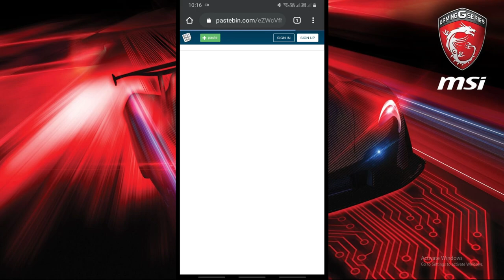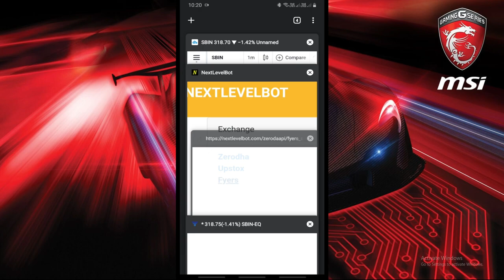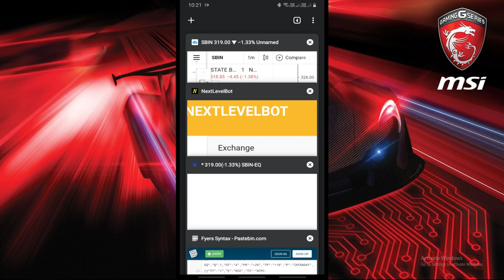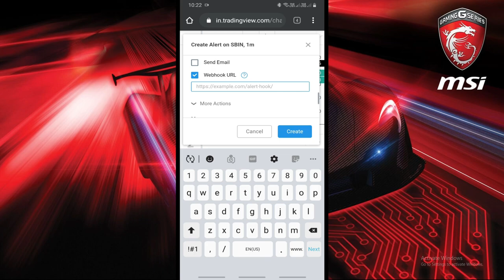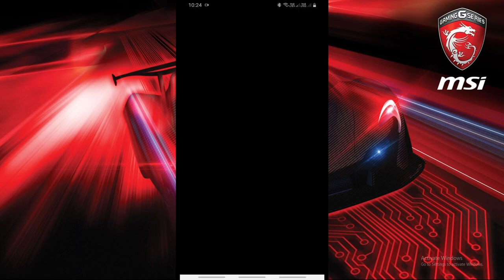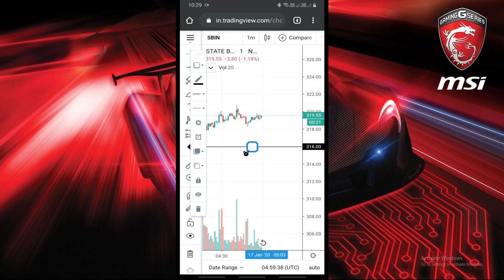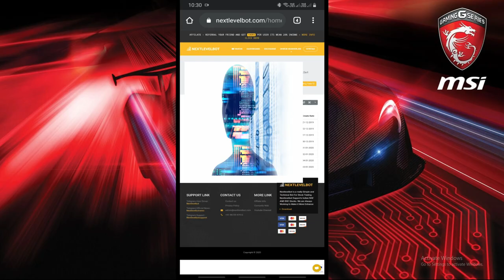Fyers Algo Trading With Mobile in Tradingview By The Indian Trader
► HELP & SUPPORT

Open Your Account Our Link And Get Benefits And Personal Suppout